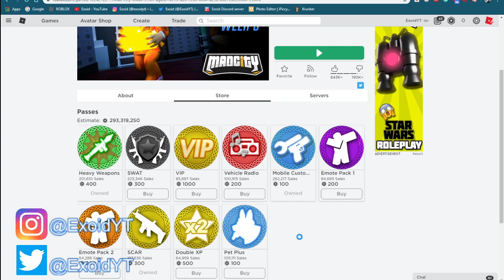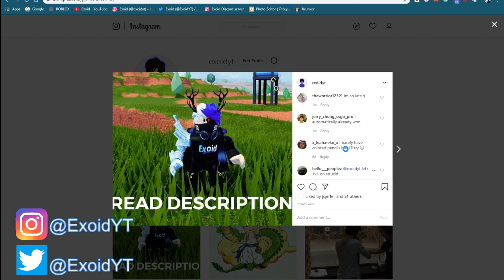*MARCH* ALL NEW MAD CITY CODES! *2020* ALL WORKING [Roblox]